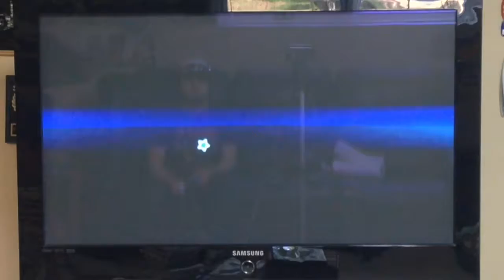Super Mario Galaxy Episode 2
Hey guys, welcome back to another episode of Super Mario Galaxy!!

Peace out Amigos!!